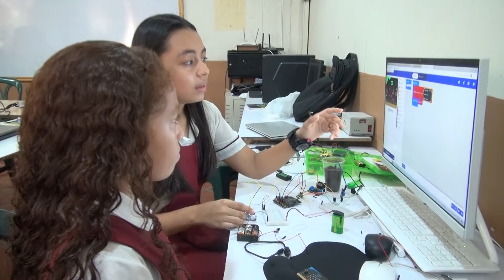Dos estudiantes de santa marta participaran en concurso del Mineducación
Dos niñas de la Institución Educativa Distrital Técnica Hugo J Bermúdez han sido ganadoras del concurso Codina for Kids, una estrategia del Ministerio Educación para impulsar la programación en los niños y niñas, las estudiantes viajarán a Bogotá para la final, en donde estarán 30 de los mejores niños en programación de todo el país.